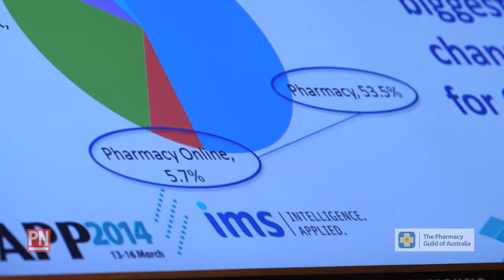APP2015: Event Preview 5 - A first timer's guide to APP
If you’re a young pharmacist, this is the event for you!  In this APP2015 preview, find out what APP Chairman, Kos Sclavos recommends so you can make the most of your conference experience.

APP program highlights include sessions on eHealth, pharmacy management, the 6CPA and business benchmarking. Social highlights include networking opportunities and great entertainment at the Welcome Reception and the inaugural APP Street Party.

Earlybird registration closes on 31 January so register now and save!